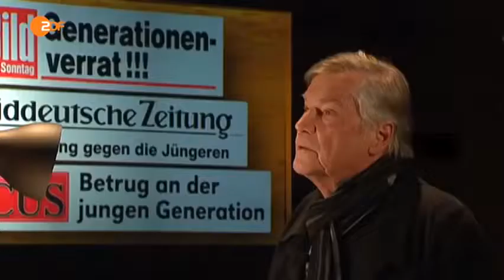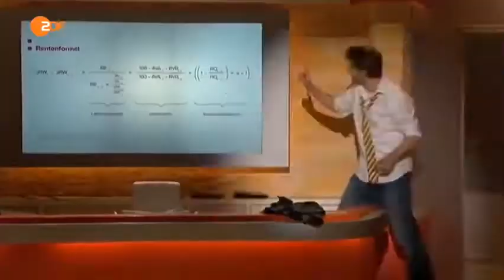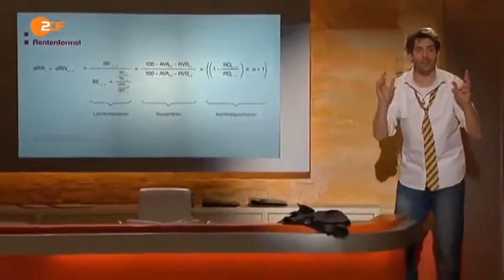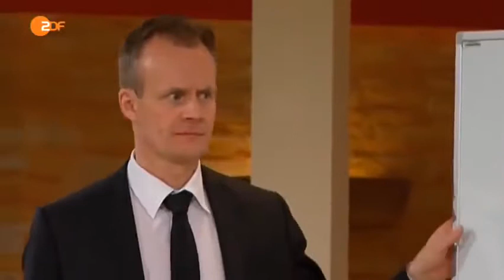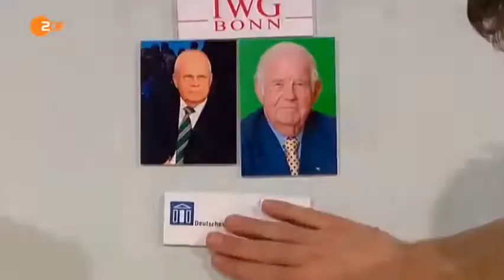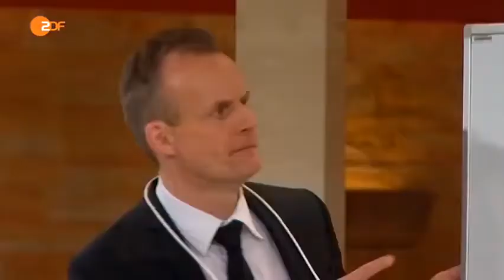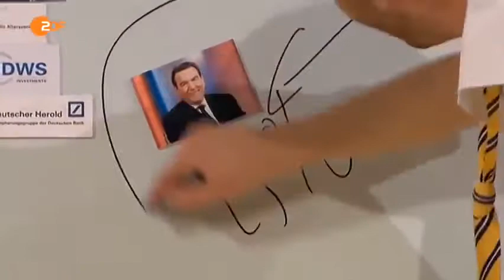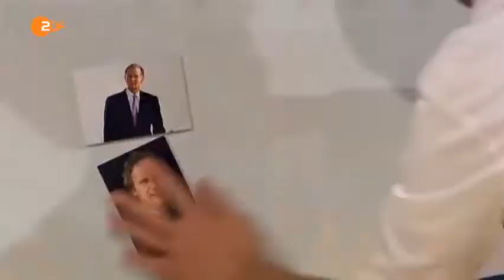Die Anstalt, Generationenkonflikt, staatlich legitimierter Rentenbetrug